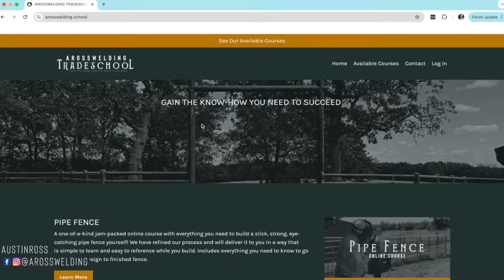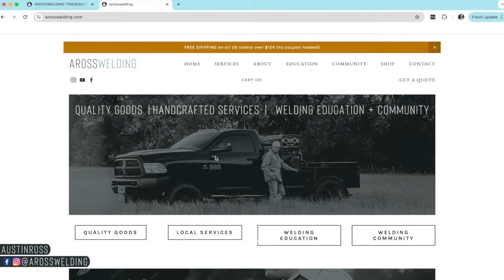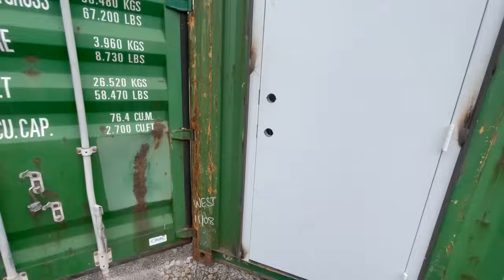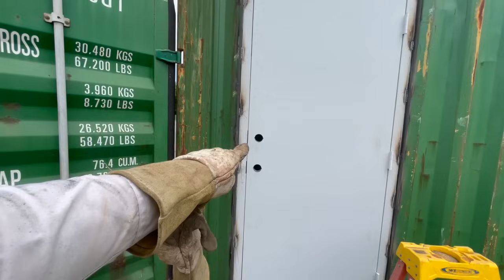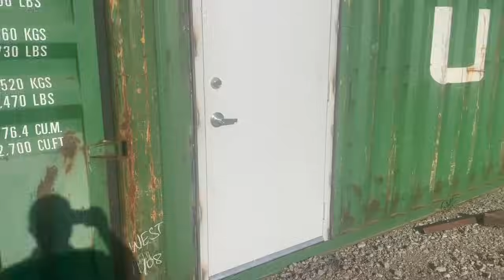Mobile Welding- Cutting In A Walk Through Door On This Shipping Container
In this video we will be installing a walk through door in a shipping container. I will be using a 6" zip disk on a 4 1/2" grinder. I will also be using a victor cutting torch with a scarfing tip. I will be welding with 1/8 8010 and 3/32 7018. I hope you enjoy the video and find it helpful.

NEW CHANNEL WITH QUICK TIPS AND TRICKS
AROSSWELDING SHORTS - @austinrosswelding
Social Media links - come hang out after hours.